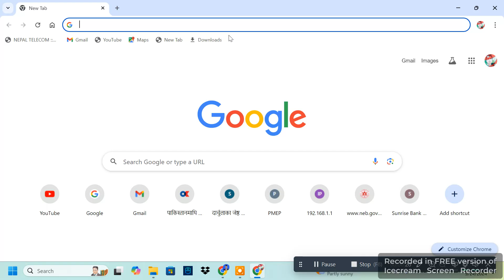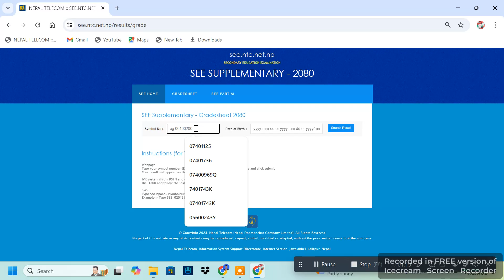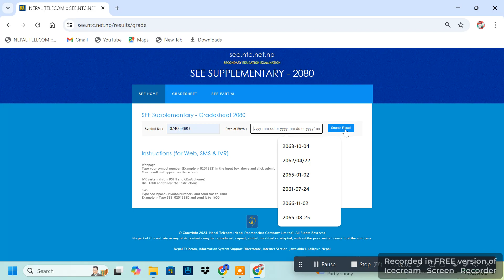SEE supplementary gardesheet ल हेर्नुस SEE रिजल्ट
See result or gardesheet
see gardesheet
see supplementary result